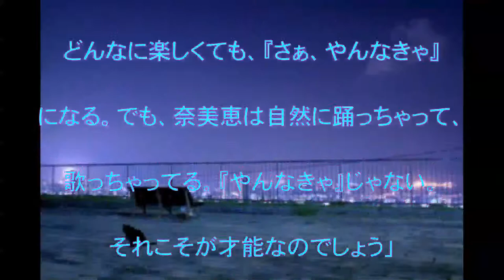牧野アンナ,安室奈美恵,スーパーモンキーズ,初期メンバーが明かす,アムロの圧倒的才能,話題,動画